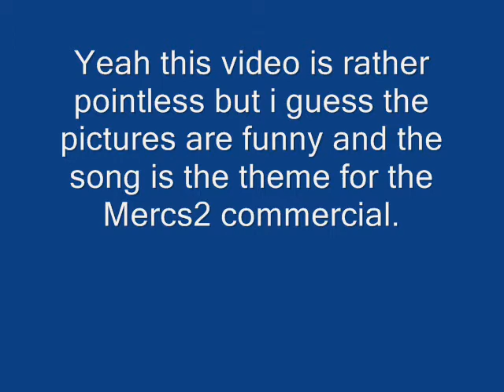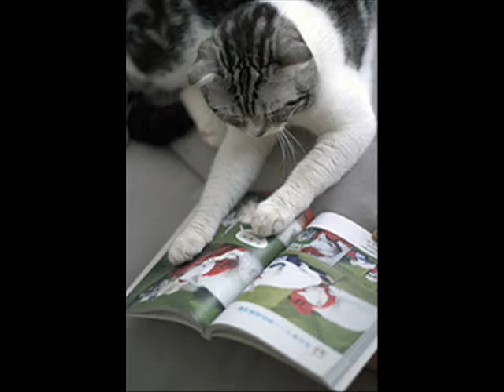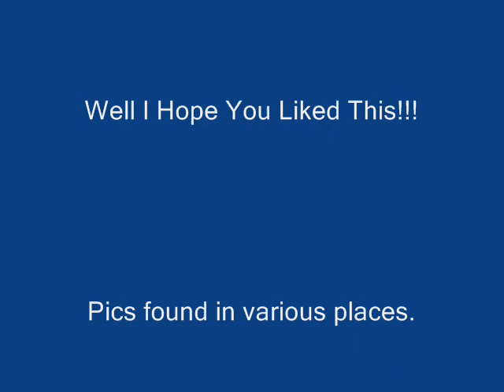A Random Movie!!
Well the pics are funny if you need any of the pics message me!